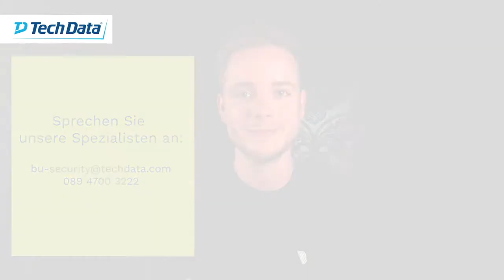„Return to Normal“: Wir zeigen, wie das mit den IoT-basierten Lösungen der G2K Group funktioniert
Wie schaffen wir gemeinsam ein "Return to Normal"? Egal ob Sie für ein Unternehmen, eine Schule, ein Fußballstadion oder für einen Flughafen tätig sind: Es bedarf Lösungen, die das Zusammenkommen von größeren Menschenmengen wieder ermöglichen. Im Tech Data Interview spricht Maurice Brodhun mit den zwei Security-Experten Maximilian Wieser & Jörg Hensen über eine Iot-basierte, intelligente Daten- und Videoanalyse-Lösung von G2K Group, die es ermöglicht, Risikoszenarien früh zu erkennen.